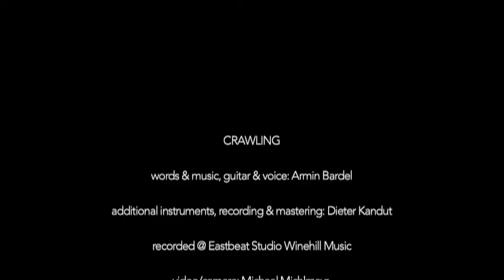Armin Bardel - Crawling (Winehill mix)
video © Michael Michlmayr & Armin Bardel 2012

Amazon (EU)
Amazon (UK)
Amazon (US)
Amazon (Japan)

CRAWLING (lyrics)

ants are crawling up the hill,
tears in my eyes, music in my ears,
a sound that takes me very high,
smoke through my brain.
I said: smoke through my brain.
clouds round my head.
flowers growing through my room,
they´re growing oh so high,
oh so high, oh so high.
I'm caught by a strange dream
that makes me see through reality.
cars are still crawling up the hill,
stop and go, but don't come back.
thoughts a blocking up my mind
void and confusion.
a steady motion in my soul,
I got no time, I got to hurry.
words are dripping from my tongue
they are drowning in a stream -
vapour and steam,
vanishing schemes.
something's going down the drain,
I am going nuts, I am going crazy.
I need to get away from here,
but I don't know where to go -
it's all the same everywhere.
I thought I knew what I had to do, but
I think I forgot.
I've lost the thread, I've lost my visions.
a cage, a ship, a global mousetrap -
a state of fools, a foolish state.
in this state of hypocrits
I have got a voice.
I may have a voice, but I got no choice.
in this halls of awful noise
all the sound gets lost.
stones are rolling down the hill,
wrong direction,
going nowhere ...